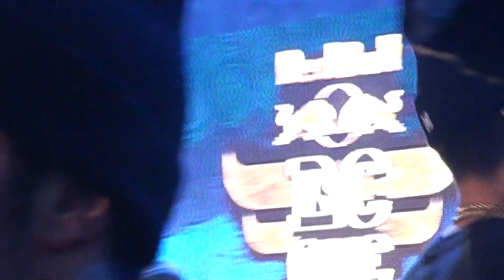131130 REDBULL BC ONE 13-JAY PARK